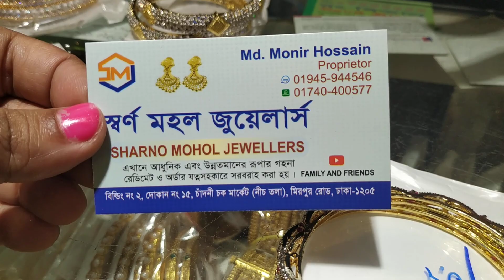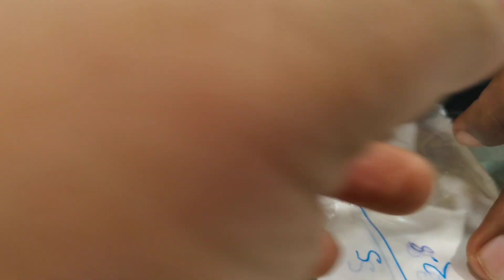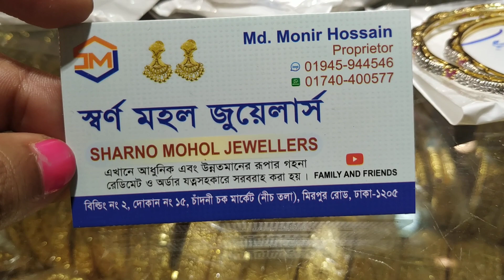সস্তা দামে জয়পুরি ও ডায়মন্ড কাট পার্টি চুড়ি কালেকশন /party Bangles /Churi design price Buy BD